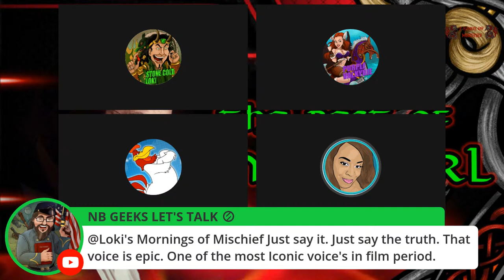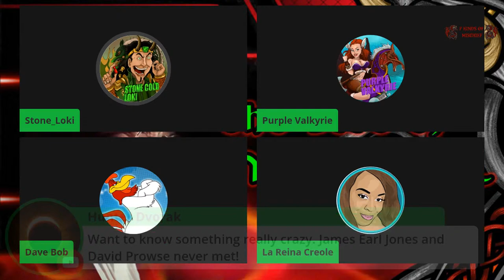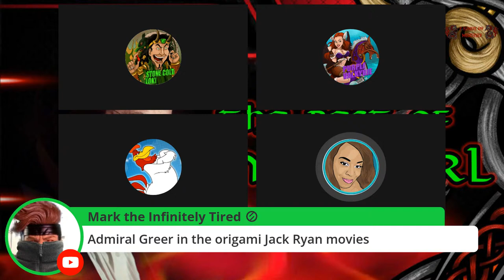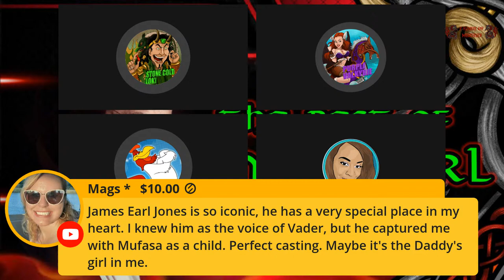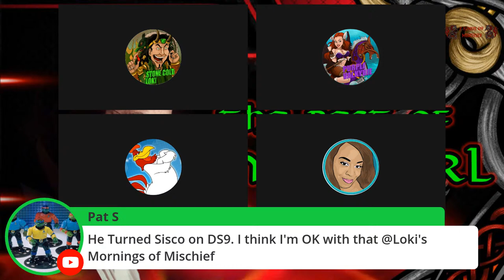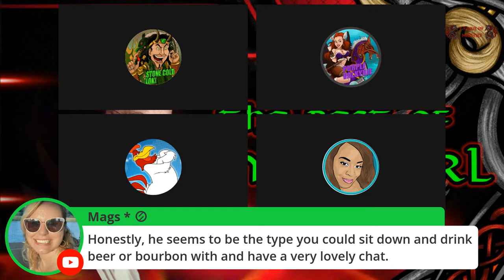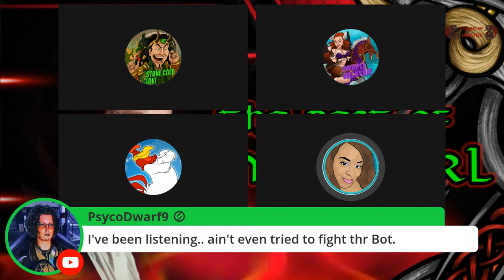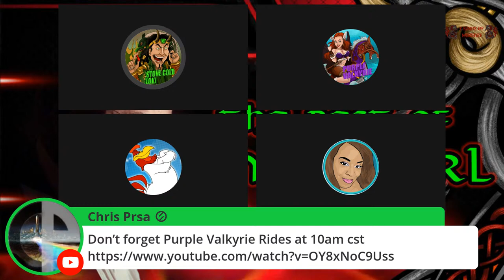Mornings of Mischief - James Earl Jones Baby!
Join La Reina Creole, Purple Valkyrie, Dave Bob, and the god of Mischief Stone_Loki as we delve into the career of one of the greatest actors of all time James Earl Jones! What are his best films, his key roles, and how he shaped film for generations to come on this Fridays Mornings of Mischief!